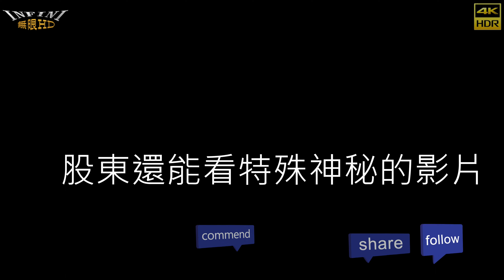【無限HD】23 毛惠 米奇(4K HDR)@里港廟會【大港新聞】